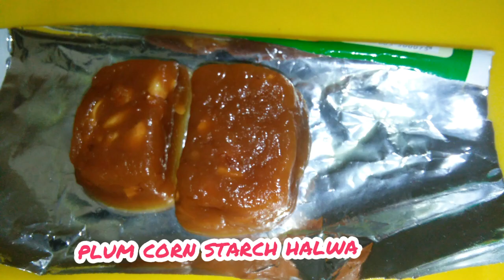Halwa | Plums Halwa Recipe | Indian sweet | How to make halwa | Corn flour halwa by leaf food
The Recipe shared here gives you a soft and mouth melting sweet super delicious halwa best to make during festive occasions or special occasions

 Halwa is made with basically four ingredients – corn flour, ghee, water and sugar. Here am making plums, corn flour halwa is easy and does not take much time also

Ingredients:
Plums -4
Corn flour -2spoon
Sugar -50gram
Ghee -4spoon
Salt little bit
Cardamom powder 1/2pinch

Leaf food (pure vegetarian indian cuisine)

COMMENT to interact with me ✅
SHARE because you care ✅